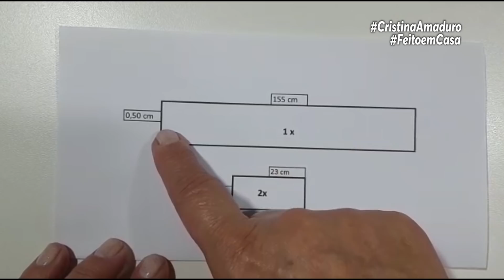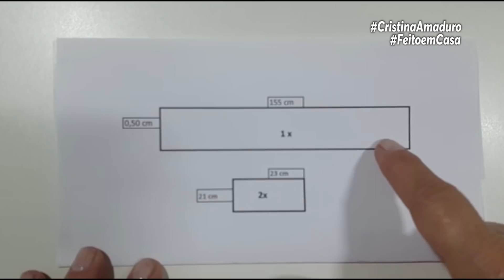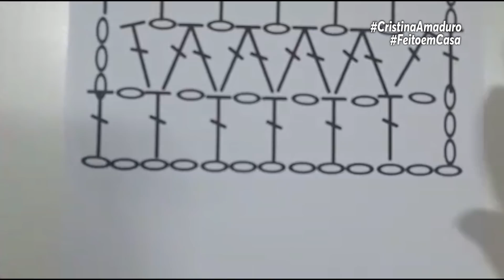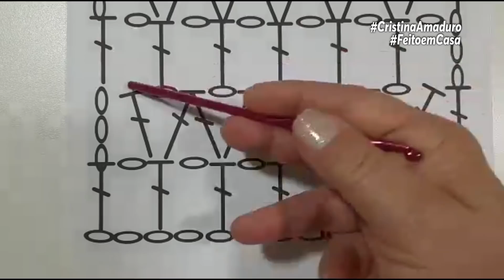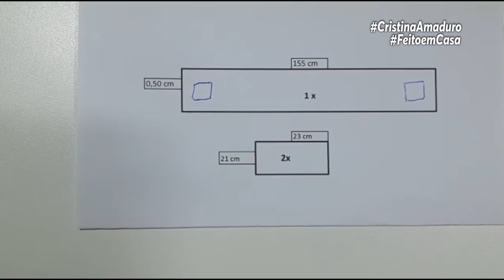Cachecol Ana Maria em croche com bolso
Artesã: Cristina Amaduro

Material:
05 novelos de cisne Anamur
Agulha para crochê 4 1/2

Imagens e edição:
Luana Nogueira